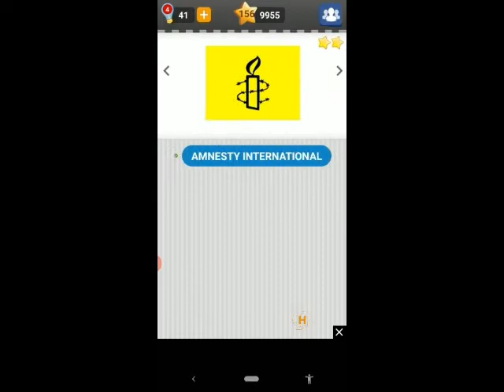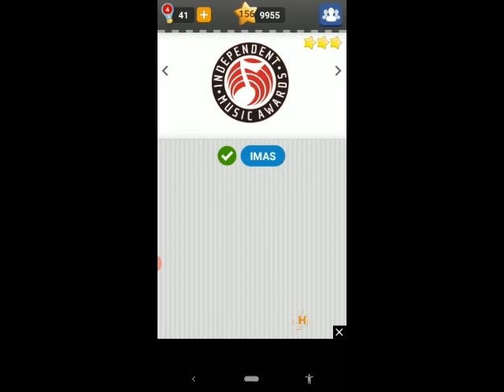Logo Game Pack10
ogo game answers
General category
Pack 10